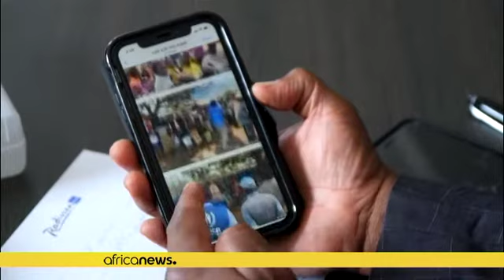L'UNHCR réclame une aide d'urgence pour le Mozambique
Les ONG sont engagées dans une course contre la montre, alors que des zones accueillant des déplacés seront inondées lors des saisons des pluies.